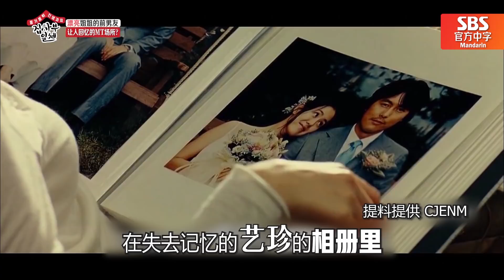[中文字幕] 为你公开孙艺珍和前男友(?)充满回忆的场所！藏在特别的场所的秘密是？ | 家师父一体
孙艺珍来到前男友的老地方去做训练营活动？
她接待家师父兄弟去特别的地方啦！这真的是她和旧情人待过的地方吗？
姐姐...前男友也会看电视啊...这没关系吗？